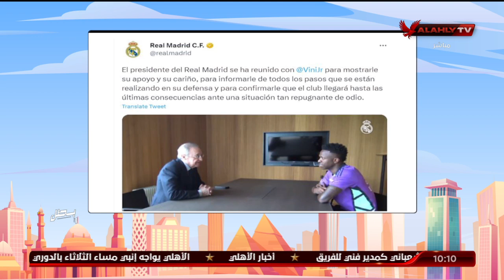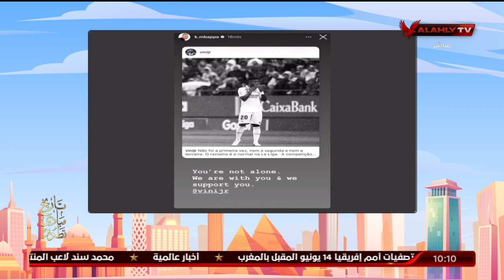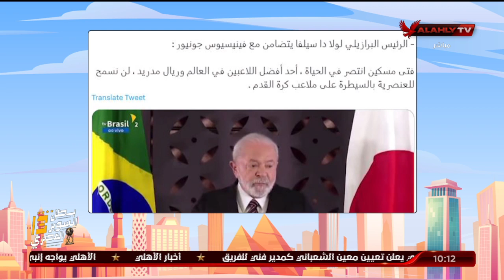" العنصرية ضد فينيسيوس جونيور " قضية تثير الرأى مع نهاوند سرى وكريم كوجاك